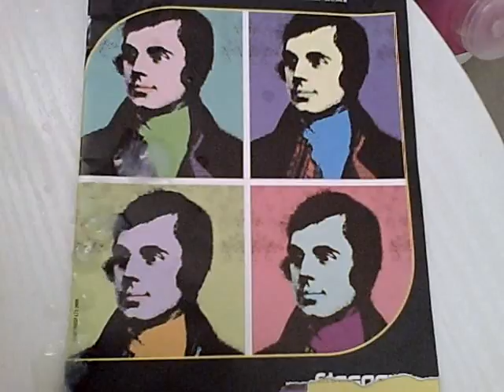A Tribute To Robert Burns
What is there to say about Robert Burns that hasn't already been said? Well this, of course. My tribute to the Scottish Bard.